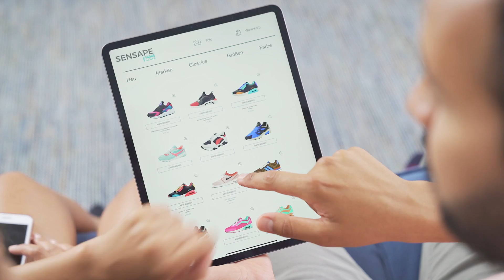Sensape is the Future of Shopping for Shoes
Do you hate going to the store and trying on shoes only to find that they don't have your size or the style you want? Well, Sensape has developed the world's first virtual Retail Shoe Try On, so you can try on shoes without leaving your house!

This amazing technology allows your customers to digitally try on different types of shoes so they can find the perfect pair without any hassle. So why not give it a try?
Check this and more AR-possibilities with Sensape technology.